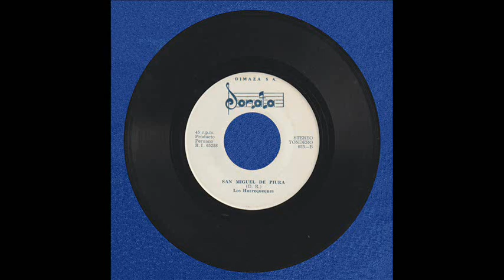Los Huerequeques - Hoy es tu día / San Miguel de Piura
Se sube este disco con motivo del aniversario de fundación de Piura en 1532, cuyo nombre originalmente era San Miguel de Piura. "Hoy es tu día" pertenece a Juan Maquén y el tondero "San Miguel de Piura" es un tradicional.